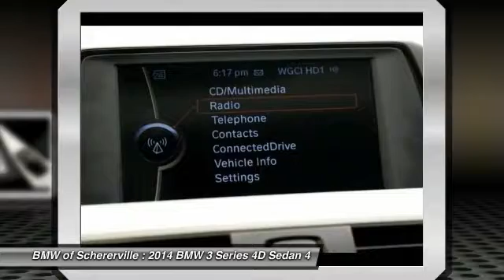2014 BMW 3 Series Schererville, Chicago, Gary, Lansing P3711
2014 BMW 3 Series 320i xDrive

One Owner!! And CLEAN VEHICLE HISTORY REPORT. Sport Package (Anthracite Headliner, Increased Top Speed Limiter, M Sport Suspension, and M Steering Wheel), BMW Certified, AWD, Melbourne Red Metallic, Black w/SensaTec Leatherette Upholstery, Heated Front Seats, Moonroof, and Satellite Radio w/1 Year Subscription. Only one other person had the privilege of owning this handsome 2014 BMW 3 Series. This wonderful BMW is one of the most sought after used vehicles on the market because it NEVER lets owners down. BMW Certified Pre-Owned means you not only get the reassurance of up to a 6yr/100,000 mile limited warranty, but also a multipoint inspection/reconditioning, 24/7 roadside assistance, trip-interruption services, and a vehicle history report. brbrMORE ABOUT USbr2015 Center of Excellence Award-Winner! We are a highly-rated consumer dealer according to Dealerrater.com and Google. BMW of Schererville specializes in Customer Satisfaction and will do what it takes to earn your business. If you have never been WOWed by your dealer, give us a call at the number above and experience BMW of Schererville today.